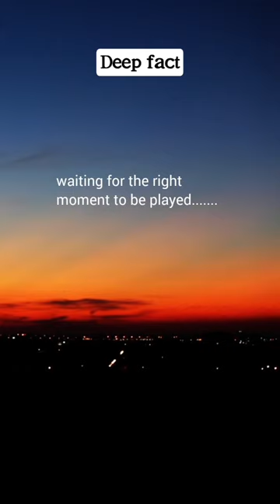unexpressed emotions...... shortvideo @ShortsBreak_Official